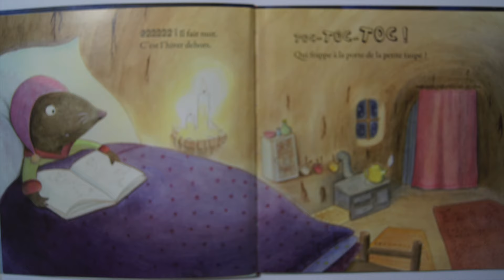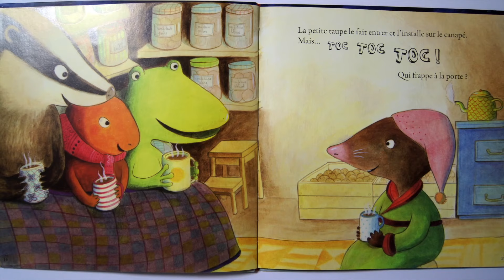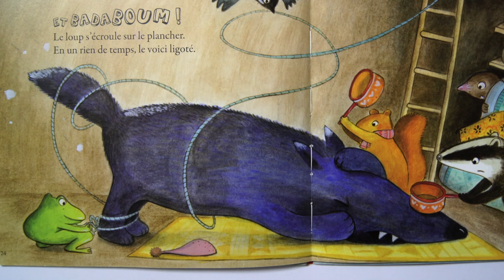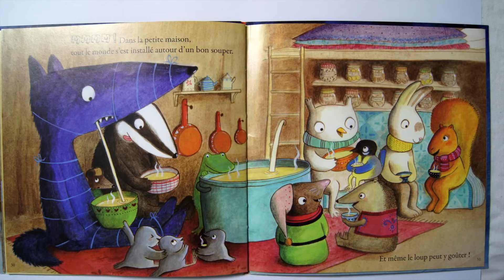PETITE TAUPE OUVRE MOI TA PORTE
Album Jeunesse - Orianne Lallemand  et Claire Frossard - Ouzou